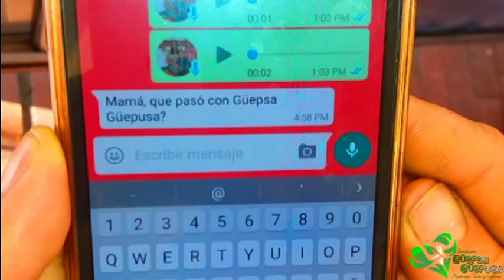¿Qué pasó con Güepsa-Güepusa?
Se vienen grandes cambios para la Fundación en pro de la identidad de los Güepsanos...
Bienvenidos a esta nueva